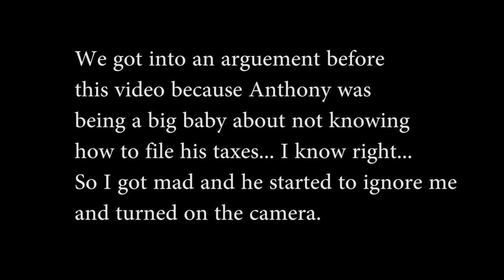IGNORING MY BOYFRIEND PRANK *GONE WRONG*